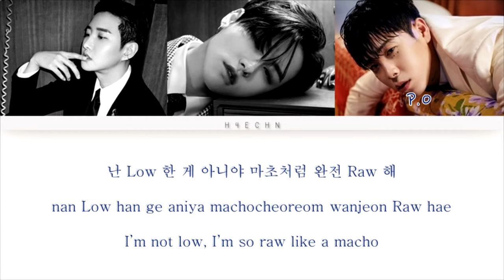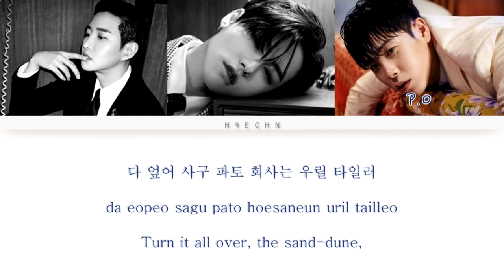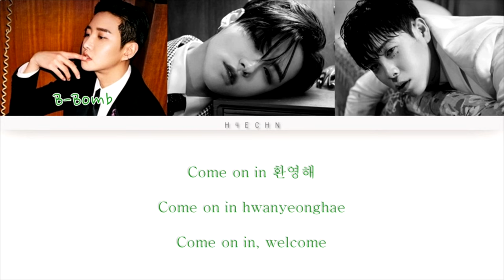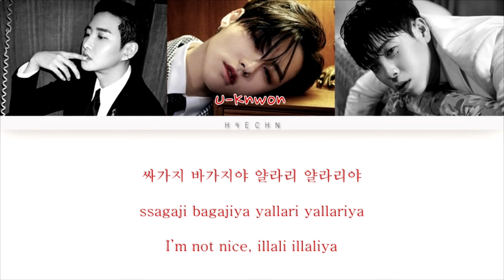BASTARZ (바스타즈) – Zero For Conduct (품행제로) (Color Coded Han|Rom|Eng Lyrics)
pumhaengjero
“Zero For Conduct”
[EP] Zero For Conduct (품행제로)
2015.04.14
.Lyrics/작사: 지코, P.O
Composer/작곡: 지코, Pop Time
Arranger/편곡: 지코, Pop Time

block b
color coded lyric
letra
bastarz sub unit
bbc
seven season